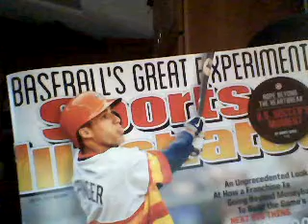George Springer on the cover of Sports Illustrated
This was awesome, George Springer on the cover of Sports Illustruated.